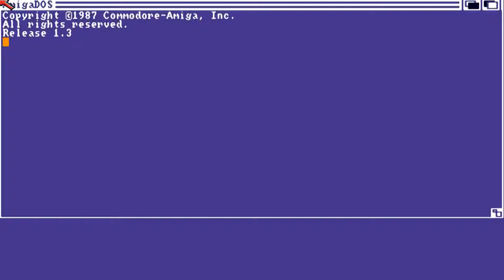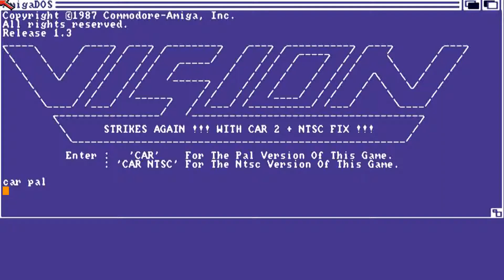AMIGA Car v2.0 aka ENCHANCED CAR v1.0 aka TRACK RECORD 1989 A Bjerin cr VSN VF STAR LAUGH CRACKTRO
ENHANCED BELOW THIS PARAGRAPH,YOU FIND MY FRIENDS YOUTUBE CHANNELS THAT HAVE VERY INTERESTING,RETRO VIDEOS,LONGPLAYS,EMULATION,MOVIES,MARTIAL ARTS ELEMENTS AND OTHER GOODIES.PLEASE VISIT THEIR CHANNELS

1) "GAME DEVELOPER" (GAME INTRO)
2) "GAME PUBLISHER" (GAME INTRO)
3) "MENU" DEVELOPER" (FOR ATARI ST GAMES - WHEN THE MENU STARTS)
4) TEAM WHO "CRACKS" GAME (INSIDE DECOMPACTER FROM ATARI ST OR IN THE AMIGA CRACKTRO)
5) VERSION OF UTILITY "CRACK TEAM" USES (AFTER GAME SELECTION IN MENU IN ATARI ST)
6) PROGRAMMER(S) WHO PROGRAMMED GAME (GAME START SCREEN, AND SOMETIMES EVEN IN "HIGH SCORE TABLE".

1) THE GAME EXISTS IN ONLY ONE VIDEO UPLOAD BUT THE UPLOADER "TALKS CONTINOUSLY",THEN THIS IS USELESS FOR ME AND I UPLOAD THE SAME GAME WITHOUT SPEECH
2) IF ANOTHER GAME UPLOAD (ONE ONLY VIDEO) IS FROM EXTERNAL "BAD" CAMERA WITH BAD SOUND,THEN I UPLOAD IT,AGAIN BECAUSE THE OTHER VIDEO IS USELESS...ETC ETC.WELL,FOR ME THESE GAMES ARE NOT "EXISTS" ON YOUTUBE
3) ALSO IF THE GAME HAS "FAKE" MUSIC SUCH AS FOR HYPOTHETICAL EXAMPLE OF "PACMAN" WHICH IN THE VIDEO YOU HERE INSTEAD GAME AND SAPLES "SAMANTHA FOX",THEN THE GAME IS USELESS,AGAIN,FOR ME.

INTERESTING